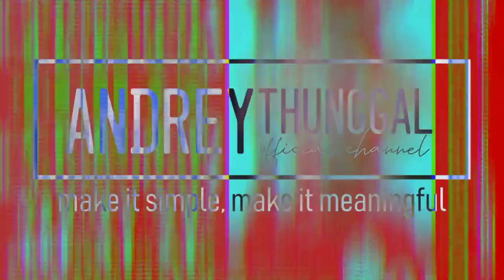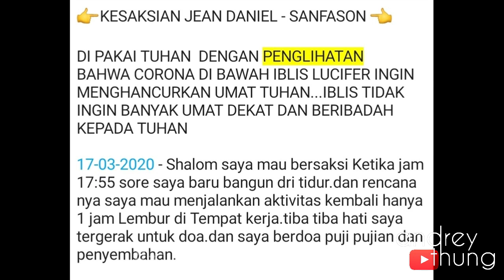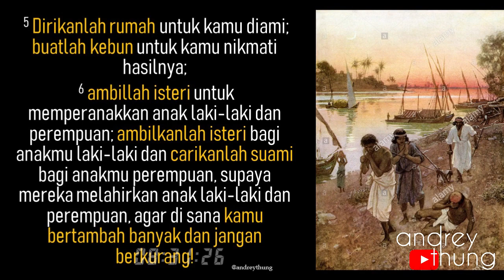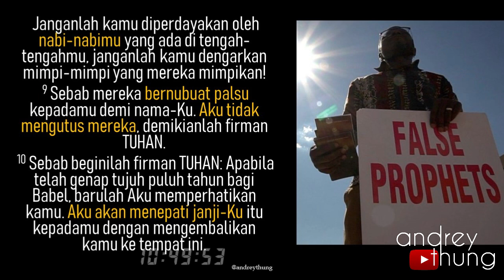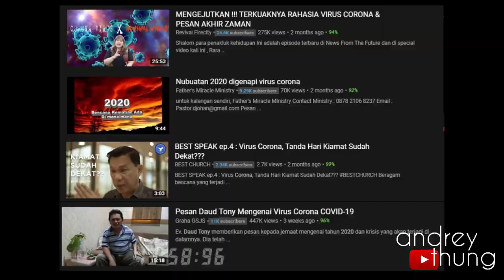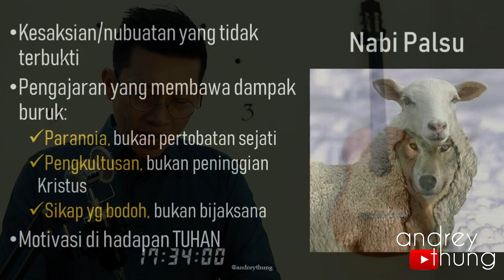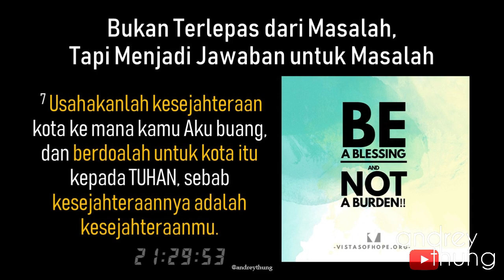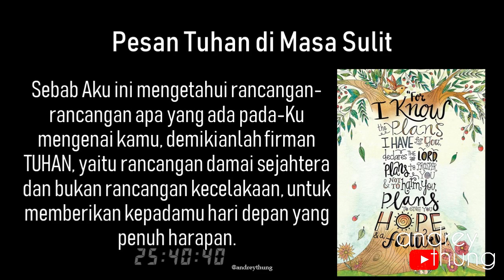Jawaban Tuhan di Saat Krisis | Nubuat Akhir Zaman Nabi Palsu?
Mohon share video ini agar jadi berkat buat banyak orang.